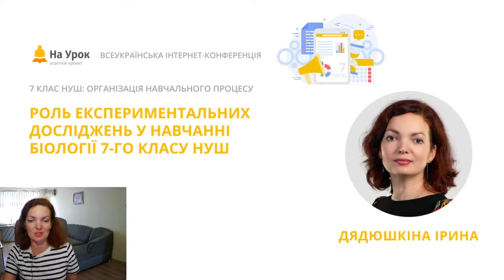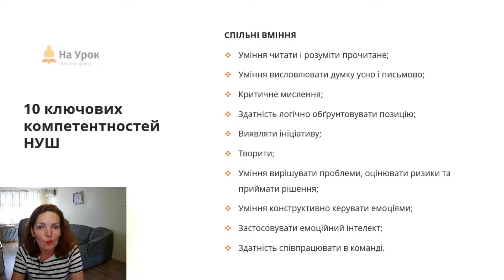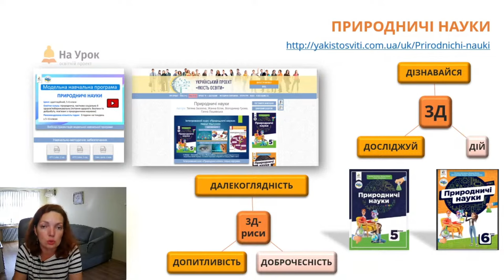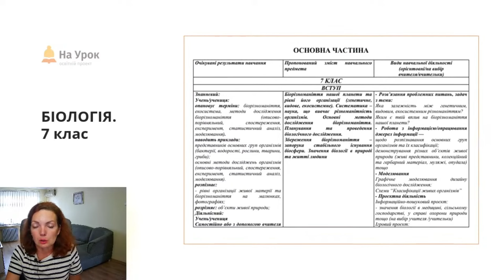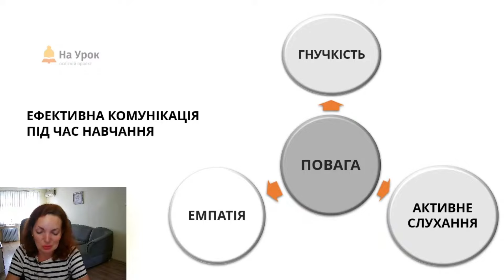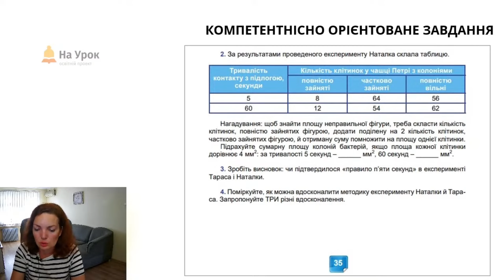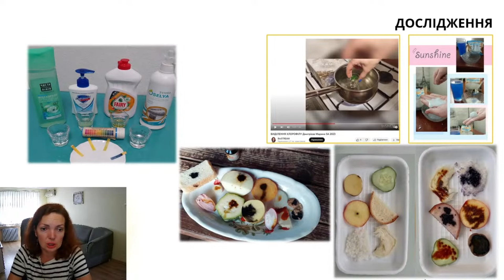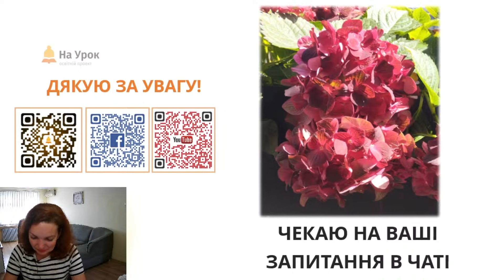Ірина Дядюшкіна. Роль експериментальних досліджень у навчанні біології 7 класу НУШ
Мета цієї інтернет-конференції «На Урок» – окреслити перспективи та організацію ефективного навчання в 7 класі НУШ. Ми обговоримо важливі теми, що стосуються роботи у 7 класі НУШ, налагодження взаємодії між усіма учасниками освітнього процесу в умовах кризи.